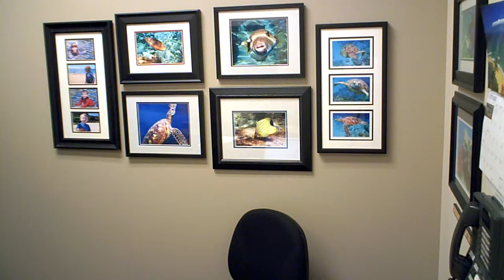Short Sale - What Documentation do You Need?